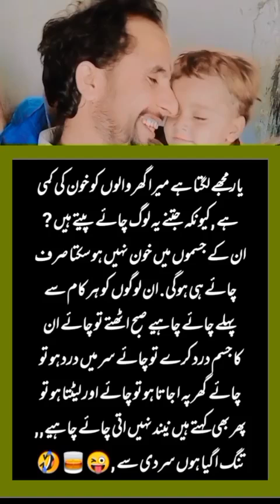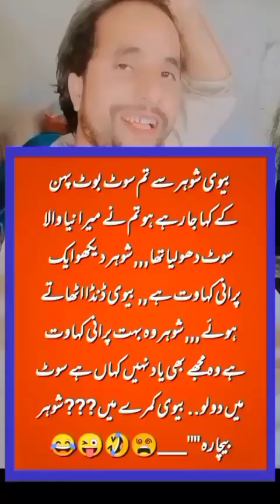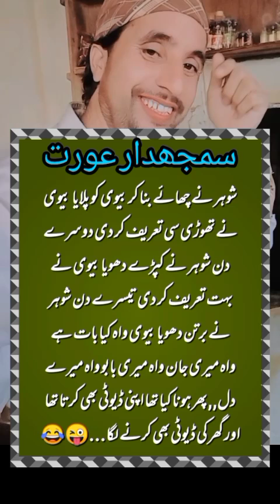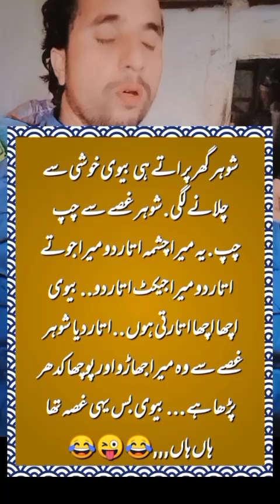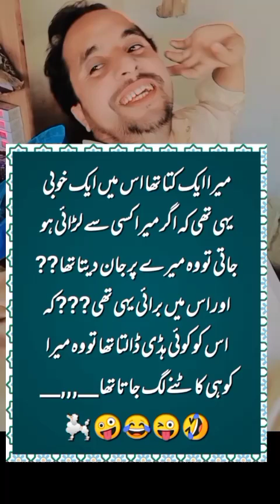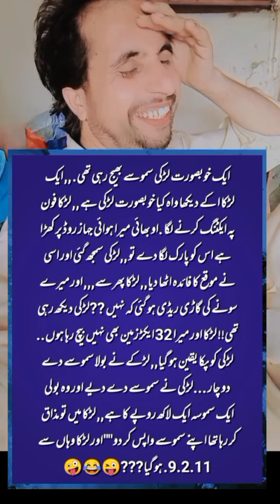Asmat funny joke😂😂November 20, 2024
Today best- funny-- joke video۔2024.😂😜🤓